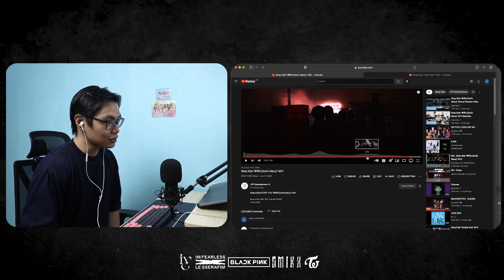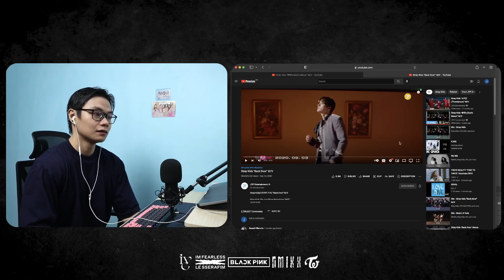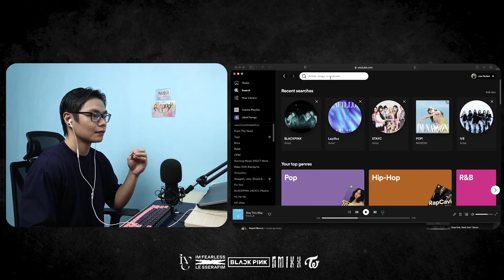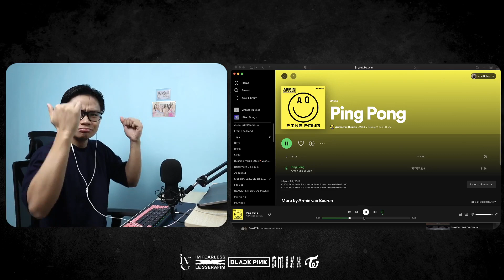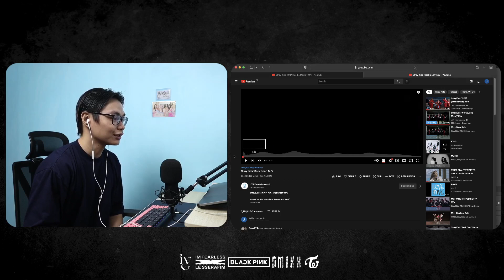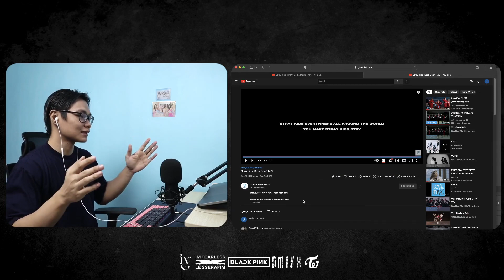Why not the front door... | Stray Kids Back Door Reaction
Stray Kids Back Door Reaction
00:00 - 06:26 First Listen
06:27 - 08:07 Initial Thoughts
08:08 - 18:17 Lyrics